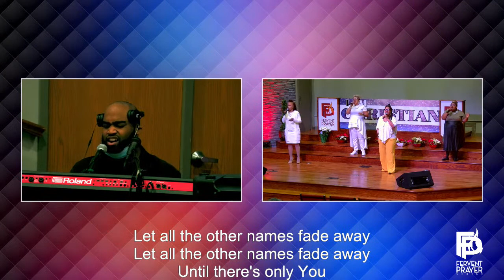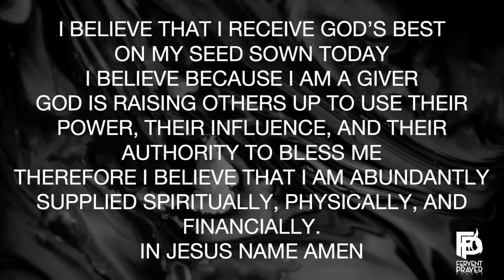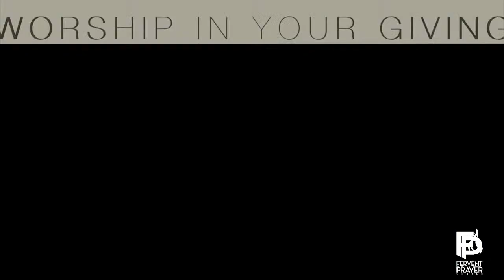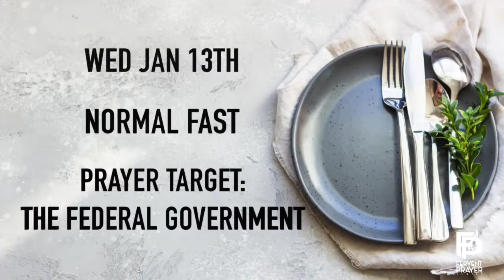I Am A Christian Series - Sunday Morning Worship 10:00 AM